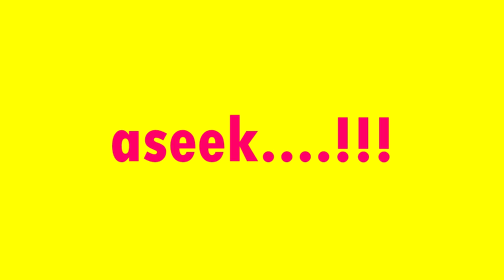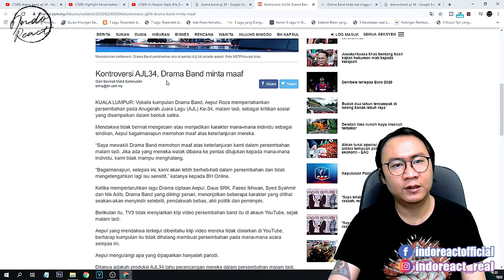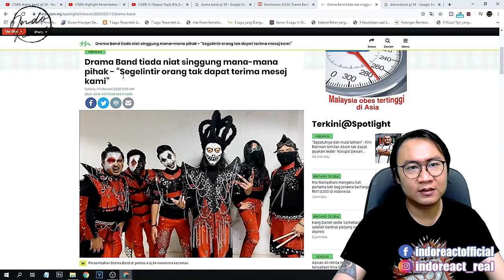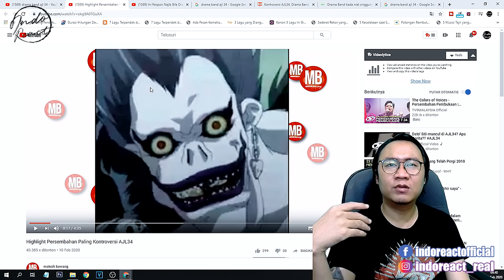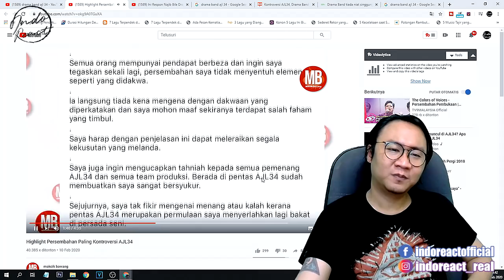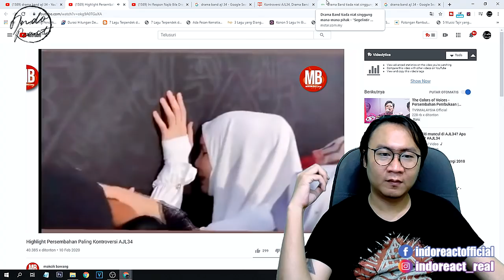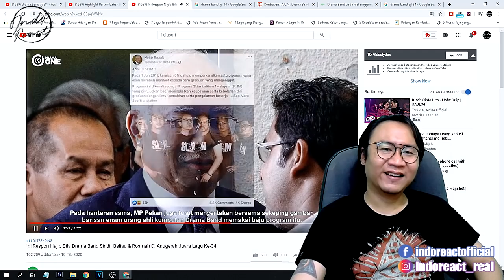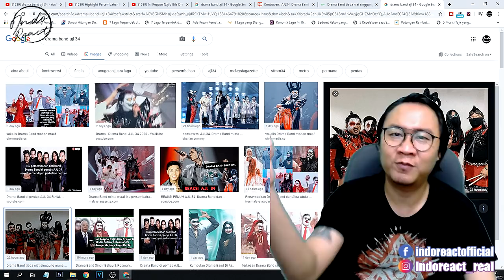VIdeo DRAMA BAND AJL 34 yang DIHAPUS Karena Sindir Bekas PEMIMPIN?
Source Video :
indoreact

malaysia ((( DONASI BTC : 1BSH1HWSPnjhYTSVsCdPTyMxXHs5MhV2wS )))